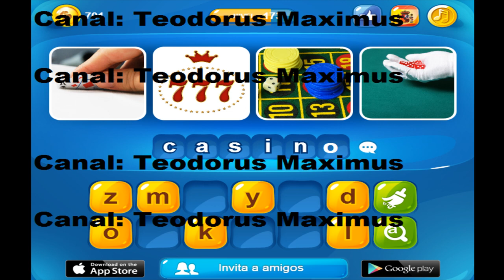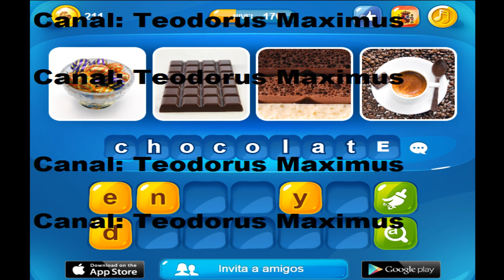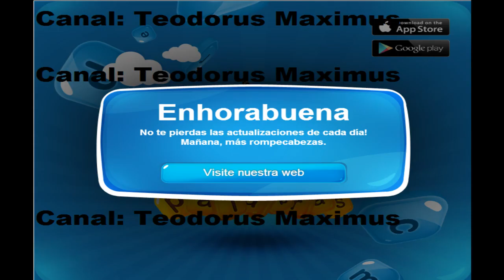Soluciones juego facebook fotos y palabras respuestas 399-443 2013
TODAS LAS SOLUCIONES DEL JUEGO de forma rapida.
Os dejo un vídeo rápido de soluciones al juego de Facebook  fotos y palabras. Iré subiendo mas respuestas, pero tenéis los links a los otros vídeos bajo.

Tambien tenemos videos sobre hacer tu blog, juegos de ordenador, programas, antivirus, series/peliculas...

juego para app, tabblet , movil, celulares,

Canción soluciones "Falling Forward"